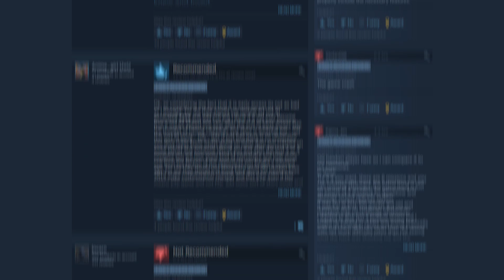The Biggest Gaming Flops of 2023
We're almost 8 months into 2023, and while the year isn't over just yet, it's had its fair share of smash hits and more than a few total stinkers. While we definitely love ourselves some great games, we just had to take a look back over the past few months and talk about some of the biggest flops we've all borne witness to so far.  Hopefully the mistakes made this year won't be repeated in the future, but that might be a little too optimistic if we're being honest. Join us as we take a closer look at what we and many others believe are the worst games of 2023...so far, at least. Anyway, what do you think of our list? And are there any other titles that belong here?